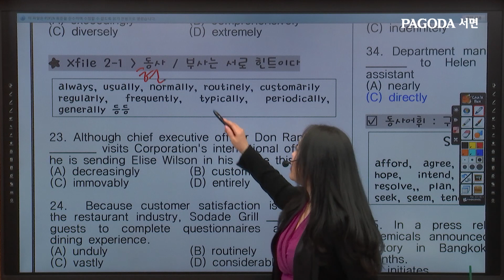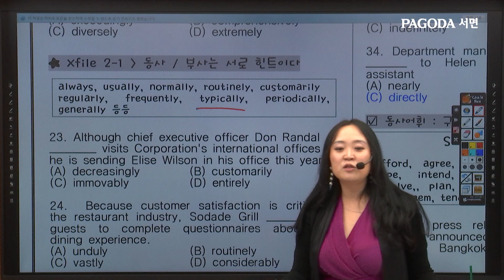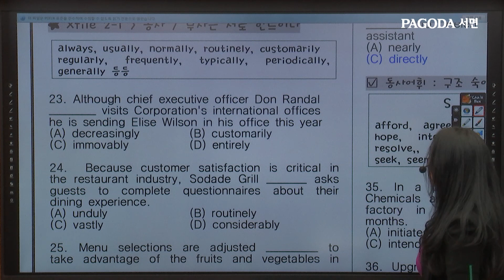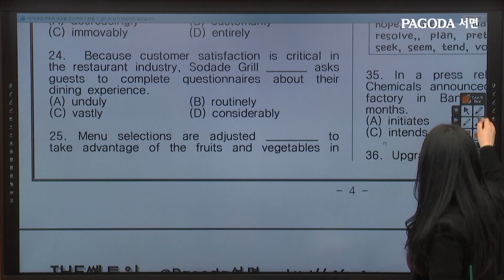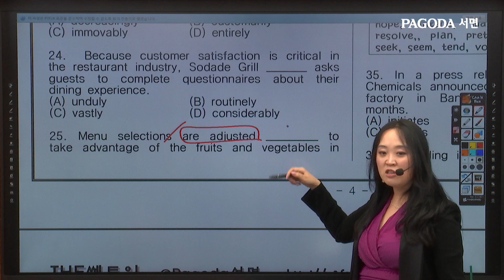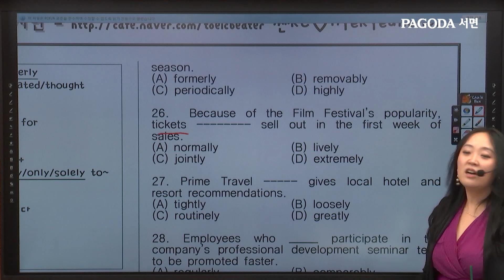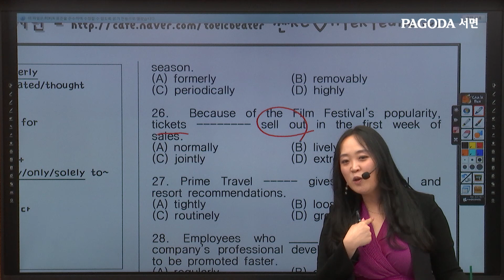[파고다서면]더쎈토익 드쎈!특강 : RC 최혜련 - 21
관리가 빡쎈! 실전에 쎈! 적중률이 쎈!
특강만 들어도 실전에서 100점이 오른다
PAGODA서면 더쎈토익 드쎈!특강